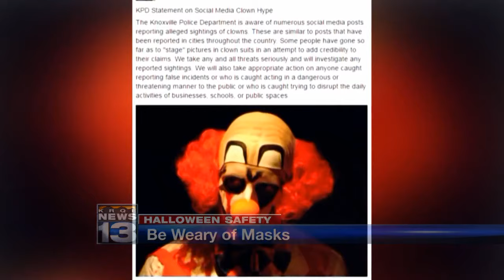APD offering safety tips for Trick-or-Treat